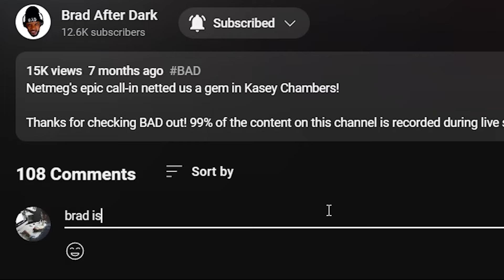🎵 Jerry Reed - Patches REACTION